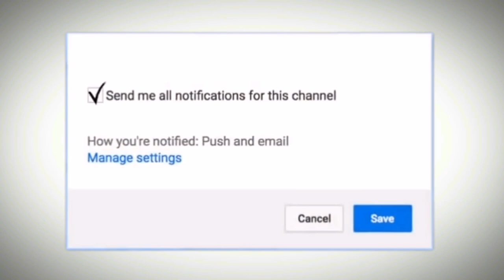पीठ दर्द होता है? Lower Back Pain : The Hidden Reason | Dr.Education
Explained in Simple language by a Professional Doctor with Reference from US Medical Library & Latest Research meta analysis. back pain,

* 1 year in Medical ICU.
* 1 year in Emergency & Casualty.
* 3 months each in Surgery, Neurology, Pediatrics and Family medicine.

Thanks & Regards
Dr.PARAMJEET SINGH